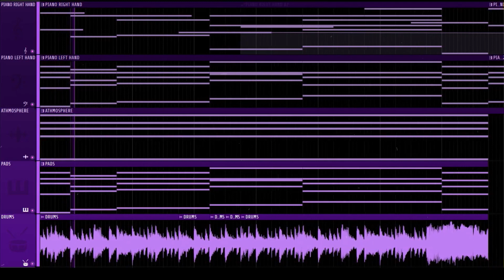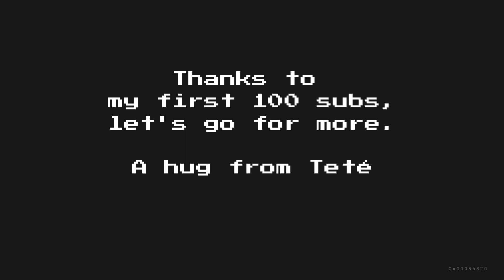Song for an important day (100 SUBS SPECIAL)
Thank you all for these 100 subscribers, I have composed many things and I hope to upload them soon and reach the new goal of 500 subs.

I'm a cat that makes music // Soy un gato que hago música

Channel totally inspired by @AZALI00013 AND @MaranDavid